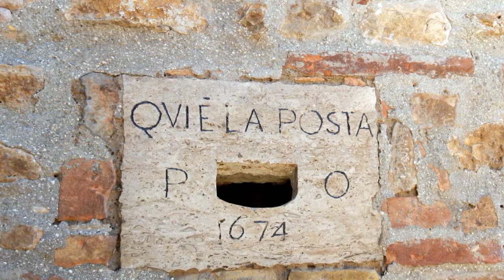UMBRIA - PORTARIA Borgo Medievale - HD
© CLAUDIO MORTINI™◊
E’ un borgo di 425 abitanti  ed è la frazione più importante del comune di Acquasparta (TR) perché  è l' unica sede di delegazione comunale, con l'ufficio postale e la condotta medica.

Il paese adagiato sulla costa dei Monti Martani a dominio della pittoresca valle del Naia offre un caratteristico borgo medioevale del XII secolo.

L' antico nome PORCARIA testimonia l'esistenza in questa zona, ricca di boschi adatti al pascolo dei maiali, di un primitivo insediamento pastorale e compare per la prima volta nel 1093 quando i discendenti del conte Arnolfo donarono all'abbazia di Montecassino due monasteri con i loro annessi “in curte de Porcaria”.

Il centro munito di un sistema di robuste fortificazioni diventa una delle principali località delle terre arnolfe. Nel 1495 Portaria fu costretta a sottomettersi al comune di Spoleto a causa delle scorrerie dei ternani e dei tudertini e per difenderla Spoleto si avvalse dell'’aiuto del celebre capitano Bartolomeo d'Alviano il quale spedì numerosi fanti e successivamente un commissario perché risiedesse stabilmente in Portaria.

Nel 1540 Giovan Giacomo Cesi marito di Isabella figlia di Bartolomeo d'Alviano, cedette a Pier Luigi Farnese il castello di Alviano ricevuto in dote dalla moglie in cambio di Acquasparta e Portaria, acquistate fin dal 1550 dalla Camera Apostolica per 6000 scudi.
Di questo antico castello Arnolfo restano importanti resti della Rocca, avendo pressoché intatta la cinta delle mura castellane.

Nell'interno del paese al complesso urbanistico medioevale si inseriscono opere rinascimentali della fine del XVI secolo dovute all'illustre famiglia Cesi.

Di particolare rilievo nel tessuto urbanistico di Portaria è l'antica piazza “Giuseppe Verdi” pavimentata a riquadri di travertino e spinata in laterizio su cui si innesta la TORRE DELL'OROLOGIO del 1200 restaurata nel 1600 e successivamente nel 1967 dalla Sovraintendenza di Perugia, ad essa fa riscontro il pozzo fatto costruire dal Duca di Acquasparta che rimase in uso fino agli anni immediatamente successivi alla seconda guerra mondiale.

La torre è sovrastata da una sopraelevazione e conclusa da pinnacoli e da una cuspide che contiene la campana ed è decorata da una cornice di beccatelli; l'orologio è di recente collocazione.

Al di sotto della piazza il pozzo ha una cisterna grande quanto la stessa utilizzata come rifugio. Si può ammirare la lapide della posta sostituta dell'originale più grande asportata circa 60 anni orsono e conservata al Ministero delle Poste e Telecomunicazioni a Roma, datata 1674 fu la prima cassetta postale in Italia.

Si dice inoltre che durante il ducato di Lucrezia Borgia a Spoleto la stessa alloggiasse a Portaria con il suo seguito in una delle caratteristiche case costruite in pietra locale sulla piazza.

All'interno delle mura presso la porta Spoletina, così chiamata per indicare la via di Spoleto ai pellegrini provenienti da Roma lungo la via Flaminia, é situata la CHIESA DEI S.S. FILIPPO E GIACOMO.

La sua origine risale ad alcuni decenni dopo il mille, per la sua costruzione fu usato materiale asportato dalla città di Carsulae visibile sulla sua rustica facciata in pietra sopra la semplice porta quattrocentesca in cui é inserita la fronte di un sarcofago carsulano con un ampolla centrale e due vasi ansati ai lati.
Alla sinistra dell'urna cineraria si trova l'epigrafe in cui compaiono i nomi dei due Santi a cui é dedicata la chiesa